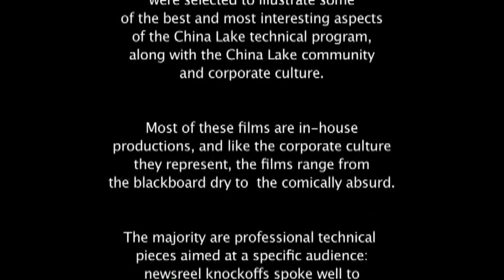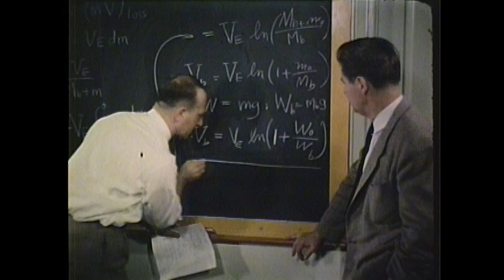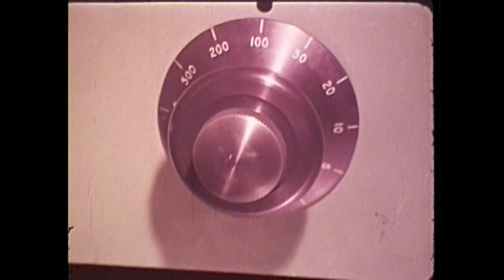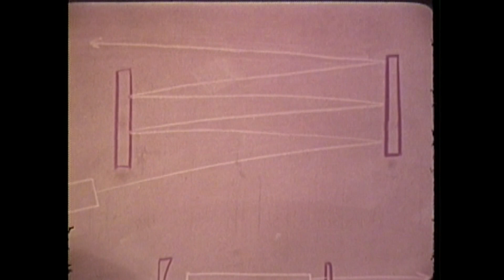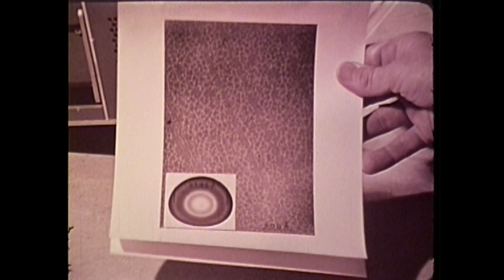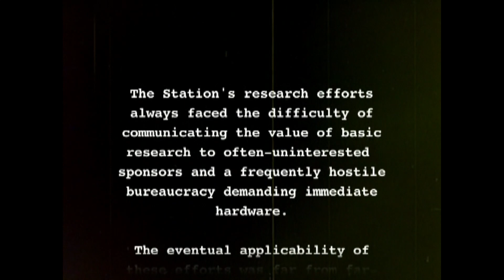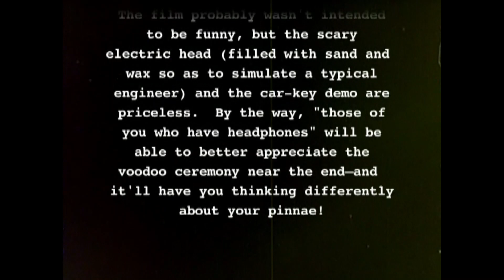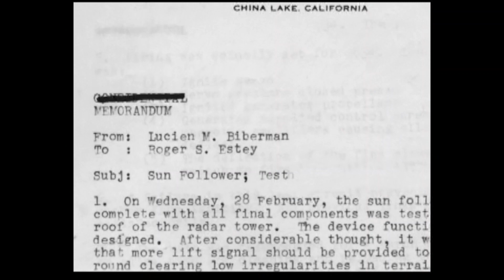China Lake, Exploration and Discretion - Intro, Research, Scanning Electron Microscope . . .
Pictures of Us - Episode 4